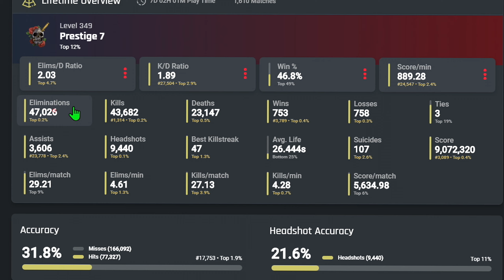What the TOP 1% of Cold War SBMM ACTUALLY looks like!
What the TOP 1% of SBMM ACTUALLY looks like in Black Ops Cold War!

Today We Explore what The Highest Tier of Black Ops Cold War Skill Based Matchmaking is Really Like! Hope you guys Enjoy the gameplay!

🎮 Stats/Match History (No Reverse Boosting On ColdWar) (All Lobbies with Vanessa are marked) (Lobby Surfing I Do ALOT..Cause like.. why stay in a Sweaty Lobby LMAO I'm Tryna Hit Clips)

Hit That 🔔 For Call Of Duty Black Ops Cold War Sniping and Trickshotting Highlights, Cold War Sniping Gameplay, and Funny Moments/Reactions!

⬆️ HTV:  cold war quickscoping  cold war sbmm skill based matchmaking cold war sbmm cold war  black ops cold war sbmm